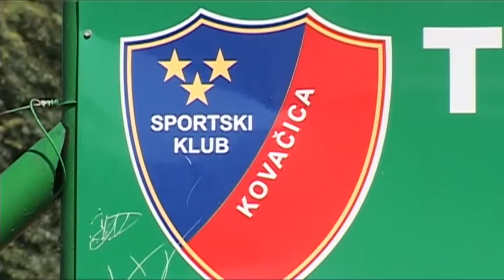Teniski turnir za najmladje